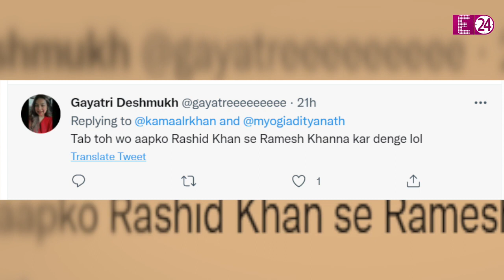Salman Khan के बाद KRK ने बनाया Yogi Adityanath को अपना निशाना" तेवर बदले तो लोगों ने कहा -गिरगिट